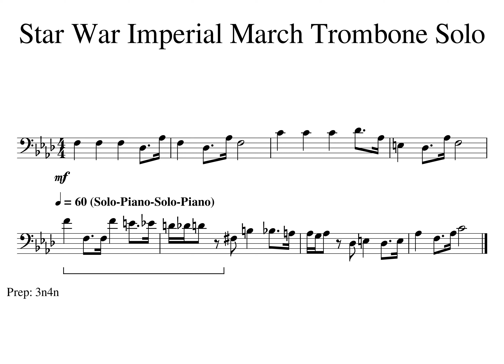Star War MM05 06ab Solo Piano Solo Piano Tempo 60